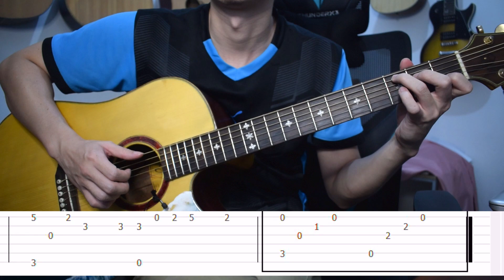Tutorial Fingerstyle MUDAH (Hati Hati Di Jalan - Tulus) SLOW MOTION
Semoga bermanfaat